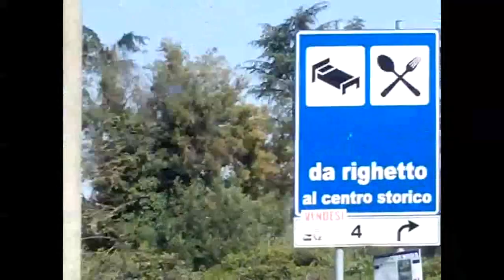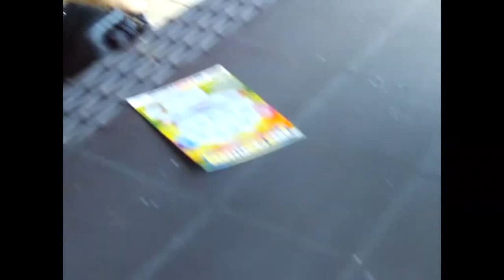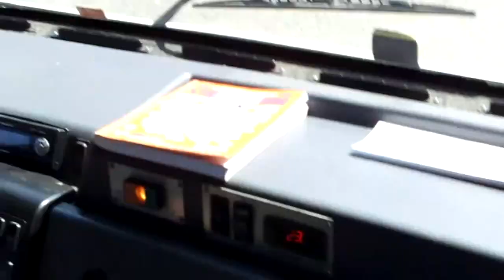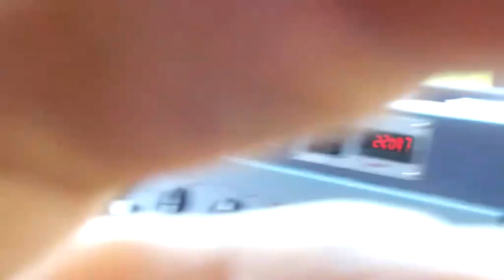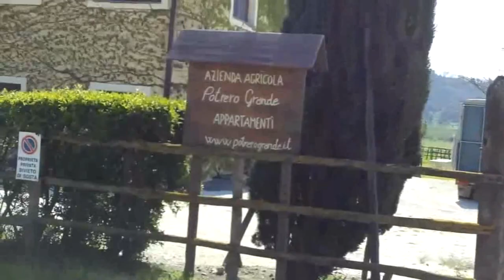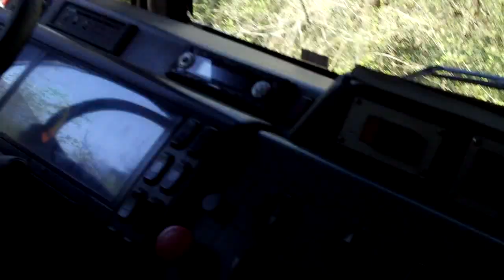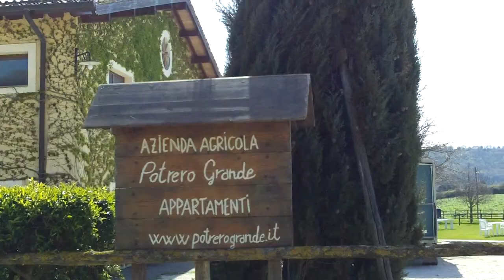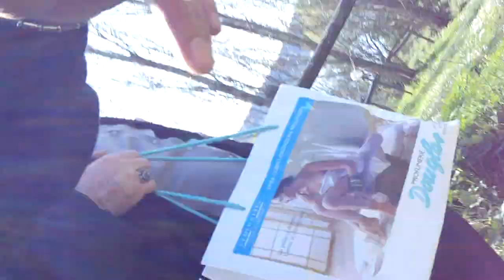Gita al Lago 2014 (musica)